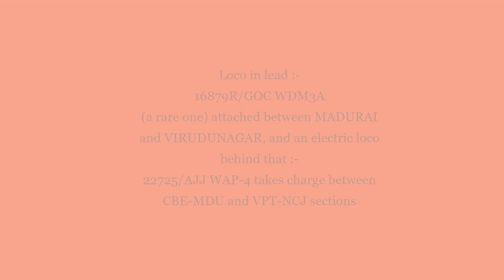06322/COIMBATORE-NAGERCOIL EXPRESS Cov-19 Spl running ROUTE DIVERTED on DIESEL LINE via MANAMADURAI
Train no.06322/COIMBATORE (CBE) - NAGERCOIL (NCJ) Covid-19 Special Daily express (which got recently upgraded to EXPRESS category from PASSENGER category) is running route diverted between MADURAI JN and VIRUDUNAGAR JN.
DOC- 02/02/2021
The train encountered a SINGLE DIESEL LINE section via MANAMADURAI to reach VIRUDUNAGAR JN from MADURAI JN.
The train was hauled by its usual regular link between COIMBATORE-MADURAI and VIRUDUNAGAR-NAGERCOIL JN i.e 22725/AJJ (ARAKKONAM) WAP-4 and as it entered the DIESEL section ,The GOC-PONMALAI GOLDEN ROCK beast 16879R WDM3A took charge and resumed its chugging on MDU-MNM-VPT section.
The train was diverted due to some on going works on TIRUPPARANKUNDRAM,TIRUMANGALAM line.
This diesel section is also getting converted into electrified section and works are going on for it.